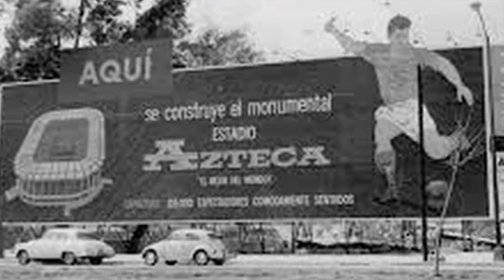¿EL AZTECA NO ES NUESTRO? ¿PAGAMOS RENTA? - Del Crema Soy